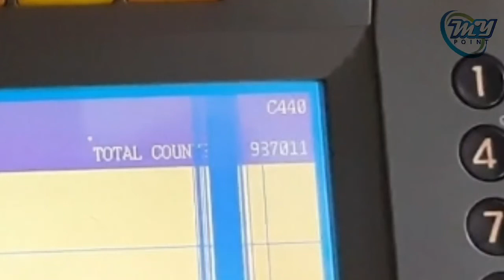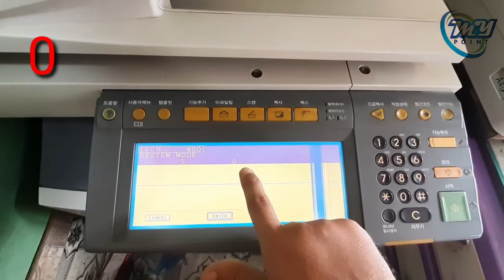Toshiba e-studio 452, 453, 450, 282, call for service C440 l error code, reset code 400, My Point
তোশিবা ৪৫২ ফটোকপি মেশিনে c440 কোড কিভাবে রিসেট করতে হয় তার বিস্তারিত ভিডিও আকারে উপস্থাপন করা হলো। মাই পয়েন্ট।